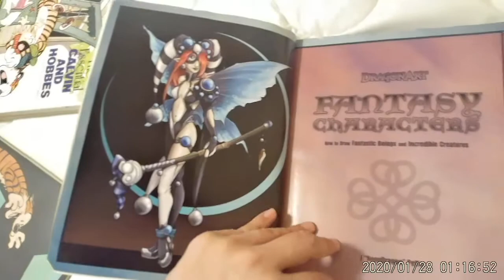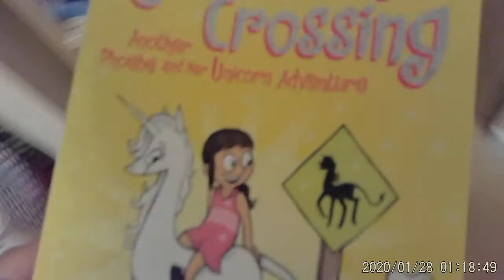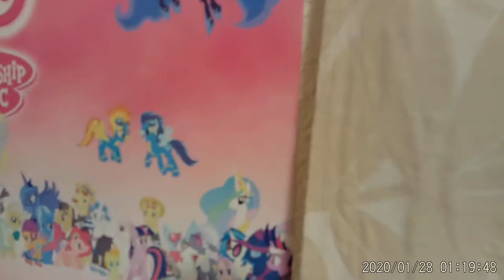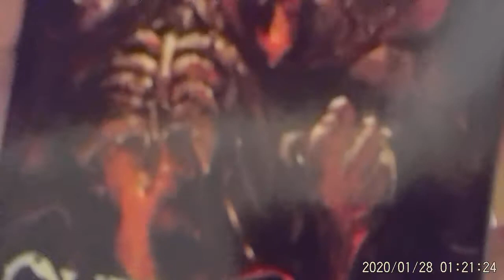My fictional world (2)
When will they put the Scorpion in a Spiderman film, Venom was great but the scorpion deserves to be a main villain too. Also I only do nature videos on sunny days with little chance of rain. This video also has Calvin and Hobbes in it, Venom, some drawing books that I have no claim to ever make because I don't steal other people's credit but there is more in this video to see... That one of the deer from the other day was proof of it as it was very sunny in it. Sorry for the part where I said Uh oh, that wasn't suppose to happen.